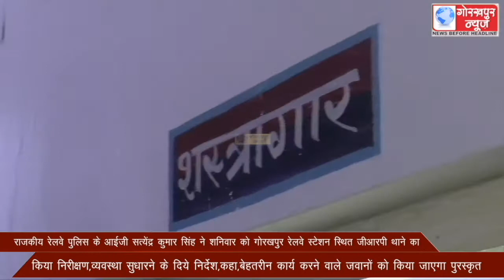राजकीय रेलवे पुलिस के आईजी सत्येंद्र कुमार सिंह ने शनिवार को गोरखपुर रेलवे स्टेशन स्थित जीआरपी थाने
राजकीय रेलवे पुलिस के आईजी सत्येंद्र कुमार सिंह ने शनिवार को गोरखपुर रेलवे स्टेशन स्थित जीआरपी थाने का किया निरीक्षण,व्यवस्था सुधारने के दिये निर्देश,कहा,बेहतरीन कार्य करने वाले जवानों को किया जाएगा पुरस्कृत